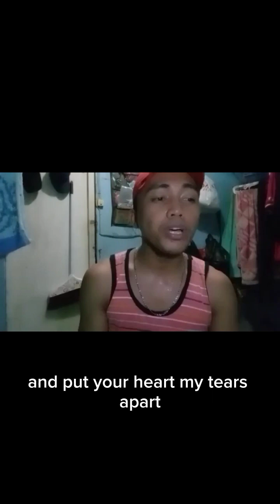ONLY LOVE (TRADEMARK) COVER BY: JR MUSIC LOVER VLOGS